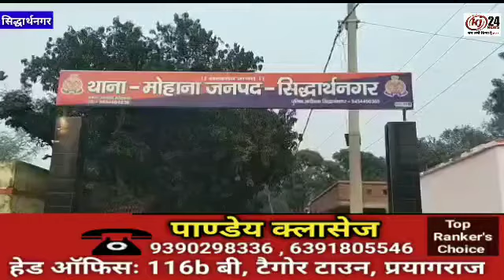एक अज्ञात युवती का संदिग्ध परिस्थिति में मिला शव